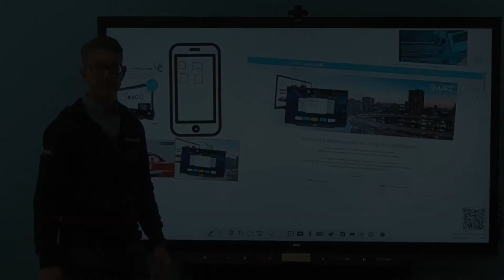10 Ta skärmdumpar i SMART TeamWorks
Hur du enkelt tar skärmdumpar i SMART TeamWorks, marknadens bästa lösning för alla typer av möten, lokala och på distans.